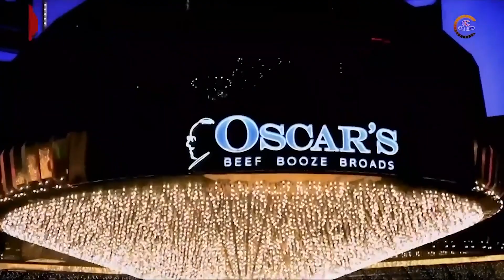घुटन 2: Ghutan 2 l New Release l Bollywood Superhit Movie l